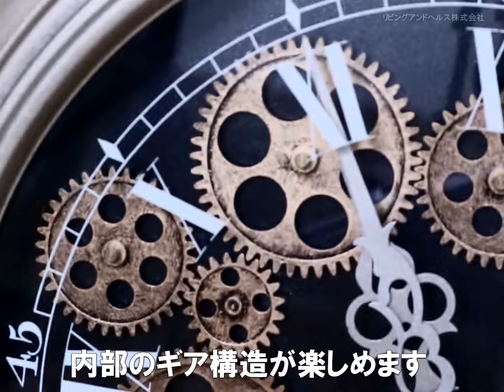【おしゃれな掛け時計】まるで腕時計のようなデザインがカッコいい！インテリアの主役になるギアクロック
スケルトンデザインで内部のギア構造を楽しむ、遊び心のある掛け時計です。
大きめのサイズで存在感も抜群、インテリアとしてお部屋や玄関などの演出に。
インパクトがあるのでプレゼントや店舗の装飾としてもおすすめです。